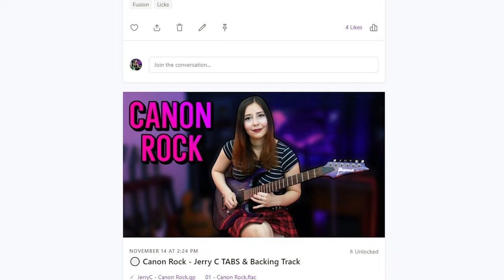GUNS N' ROSES - November Rain (ALL SOLOS) Xvive u2 | Juliana Wilson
0:00 XVIVE U2 demo
1:22 1st Solo
2:39 2nd Solo
3:19 3rd Solo

GEAR I USE IN MY VIDEOS:

🎛️ Video & Audio Recording Gear:
INTERFACE:
► Focusrite 2i2 3rd Gen
MICS:
► Sennheiser MKE Essential Omni-Black
AUDIO MONITORS:
► Adam Audio T7V
CAMERA:
► Lumix G7

🎸 Guitars:
► Ibanez RGA72QM

🔊 Pedals, Amps & Extras:
► XVIVE Butterfly Guitar Stand